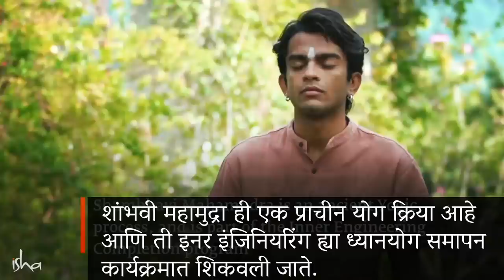80% लोक आयुष्यात कधीच प्रगती करत नाहीत ह्या कारणामुळे | Marathi Motivation | Sadhguru Marathi